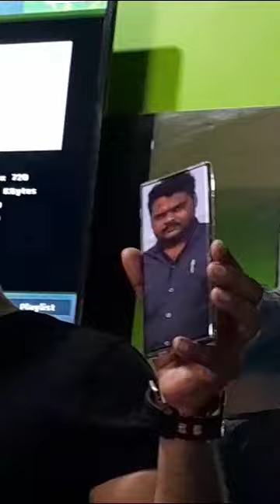নালিকুলের সাদেক স্যার এখানে খুব সুন্দর করে সুশিক্ষা দেওয়া হয়। নিজের শরীর কে সুস্থ রাখার☺☺☺